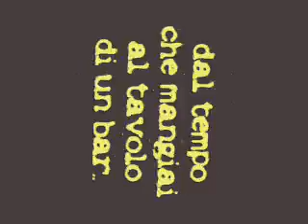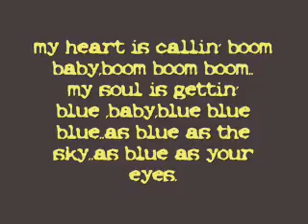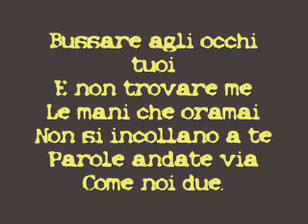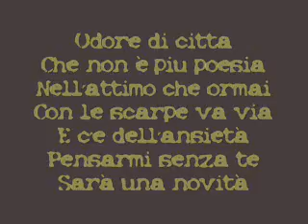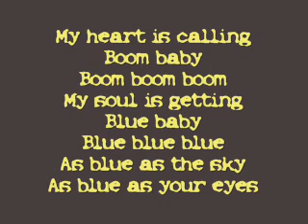Tiziano Ferro - Boom Boom